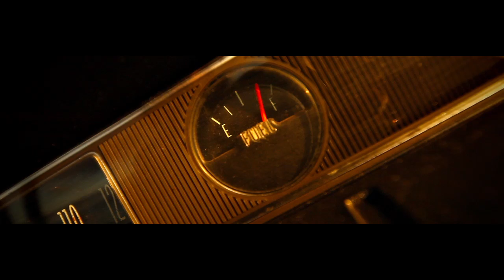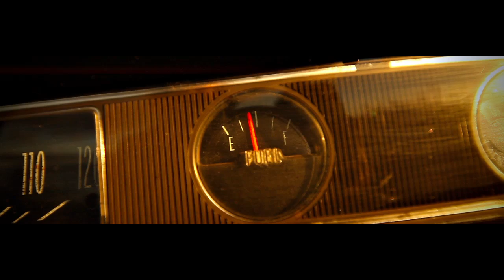Pennan Brae - On The Highway (Official Music Video)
'On The Highway' is an indie rock track off Pennan Brae's 3rd album, 'Early Rise'. The track is a road trip song about never giving up until you've got what you came for. The music video was filmed on a road trip from Los Angeles to Las Vegas & directed by Spool. 'On The Highway' features a classic convertible which roams the Californian & Nevadan highways in search of love, lust & answers. Starting in Venice Beach, going over to the Hollywood Freeway & then across state to the Strip in Vegas, the journey ends as the tank runs dry in the desert. The music video features actors Caitlin Bray, Liesel Kopp, Jose Rosete & Keaton Shyler.  A very special thanks to Diana Vance & Benjamin Lamb for making it all come together.

'Early Rise' 🌅  - Track Listing:
1. On The Highway
2. Lonely Heartbeat
3. Need A Woman So Bad
4. Don't Know Nothing 'Bout Love
5. Hollow Intentions
6. Pennan Brae
7. For You

Lyrics

Driving this road so long
Don’t know where it’ll roll
Cruising the highway
Unsure if there’s a toll
Searchin’ for a signpost
Tell me which way I should go

I had a pretty passenger
Now you know she’s long gone
Had a shotgun princess
That seat’s vacant light is on
Looking for some company
As I pull into this town

Pit stop is what I need
One-on-one TLC
Been down so many roads
Need direction where to go
Keep my headlights shining
Deep into the night

As the sun sets west
I’ll drive into the night
The moon breaks that far crest
I’ll hug the corners tight
Won’t pull my red ride over
‘Til morning’s pre-dawn light

0:00 Let's Go
0:28 Verse 1
0:56 Solo 1
1:10 Verse 2
1:42 Bridge
2:02 Solo 2
2:15 Verse 3